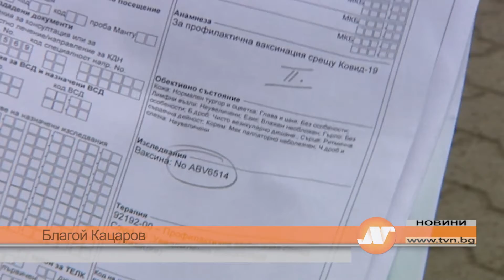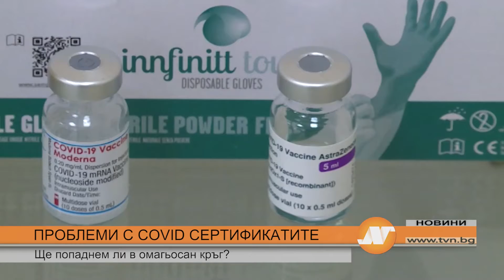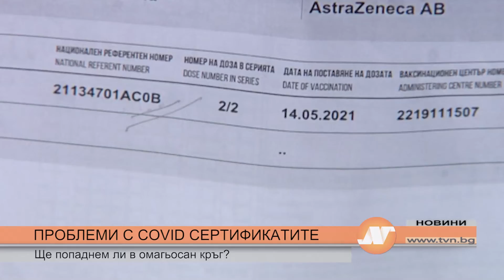ПРОБЛЕМИ СЪС СЕРТИФИКАТИТЕ ЗА ВАКСИНАЦИЯ